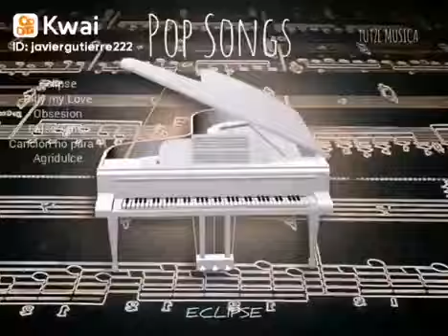OBSESION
Categorías
Instrumental
Orquestada
Electrónica
Romántica
Original
Lírica